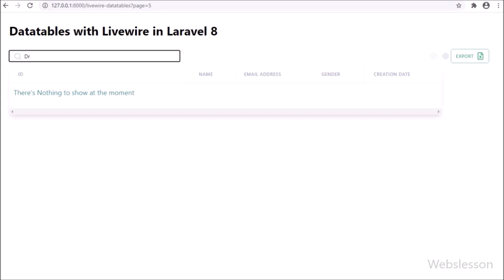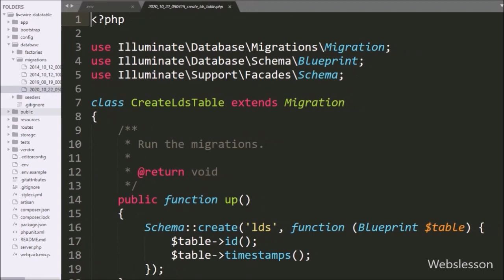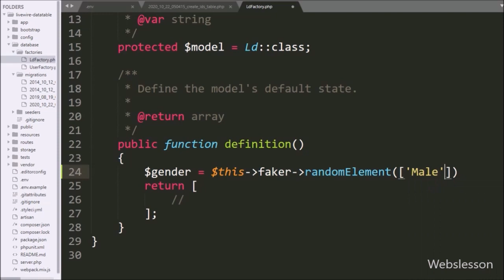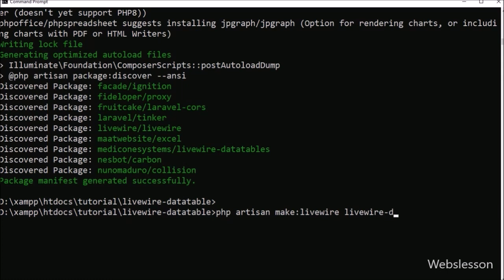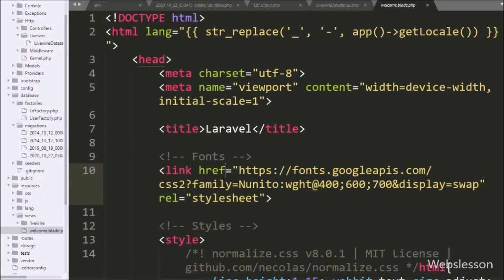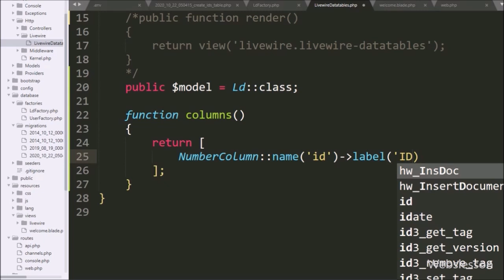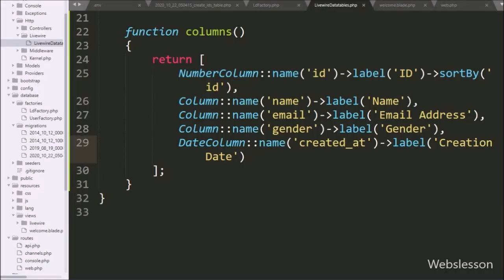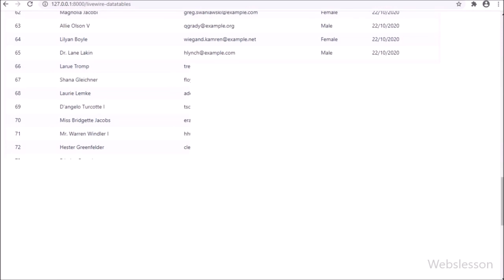Livewire DataTables with Laravel 8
Learn Building DataTables with Livewire in Laravel 8 application. How to use DataTables in Laravel 8 Application using Livewire. By using this tutorial, you can learn How to install Livewire DataTables and then after you can implement Livewire DataTables in Laravel 6, Laravel 7 and Laravel 8 application.